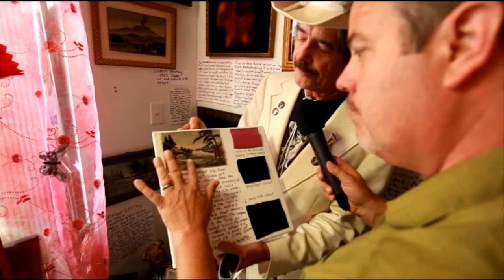Hidden Treasures of California with Eric Streit - Velveteria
Eric visits Velveteria, a museum devoted entirely to the preservation and exhibition of velvet paintings.